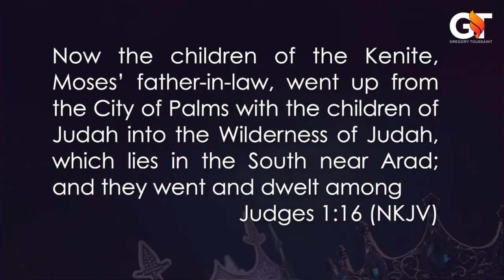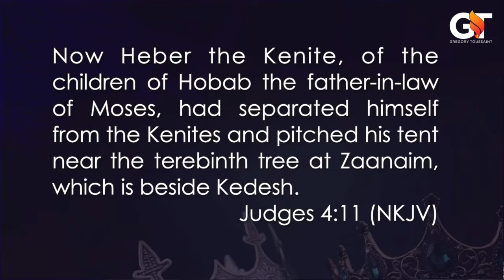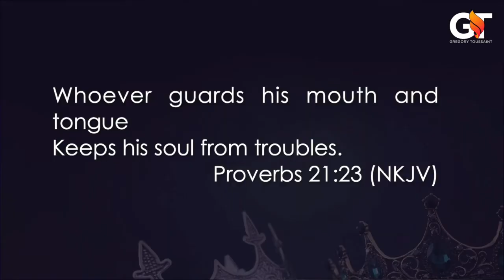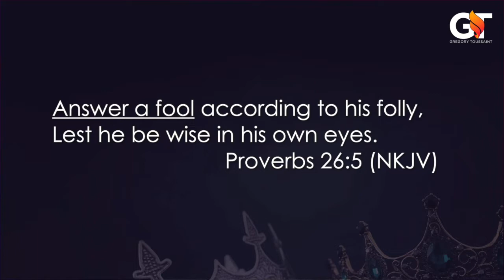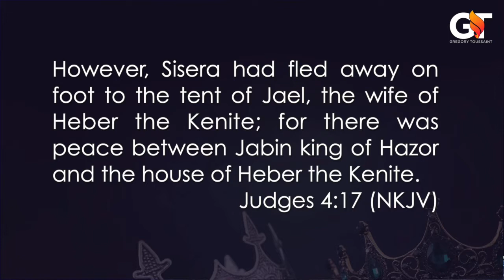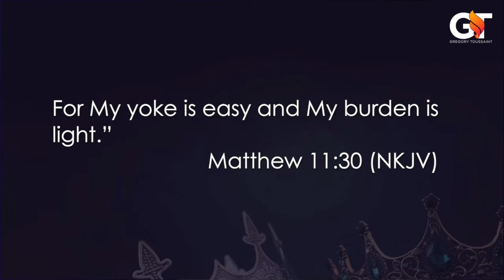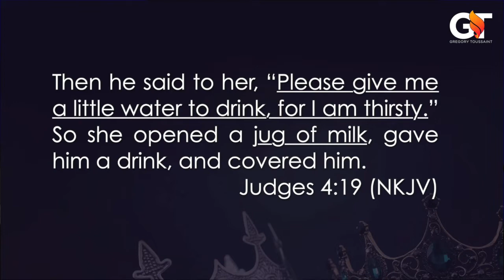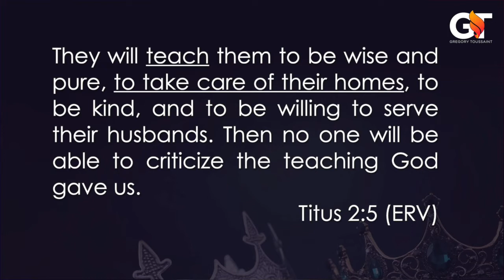Jael, Your Time Has come (Part 2) | Gregory Toussaint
1. Next Step/Prochaine Étape

3. First Fruit Envelope

4. HP Sign Up

5. Andrew Operation / Opération André

8. Bookstore:

12. Gregory Toussaint (YouTube Official Page)

13. Gregory Toussaint (Facebook Official Page)

17. Administrative Address:
    990 NE 125th street (Suite 200)

27. TG Family Prayer

28. TG Miami Worship Service Registration

29. Prière Sur Le Modèle Du Tabernacle

30. 7 Nuits de Combat 2021 / 7 Nights of Warfare 2021